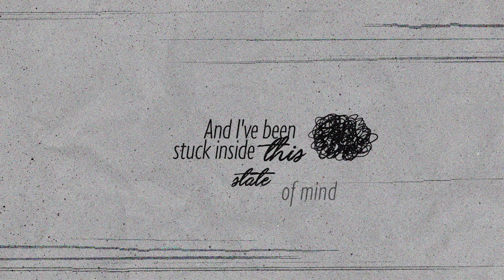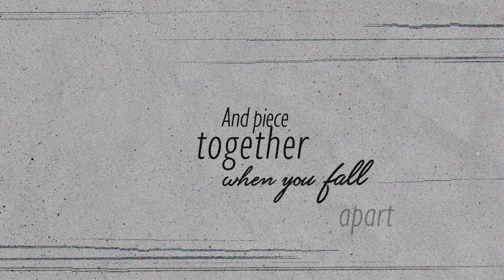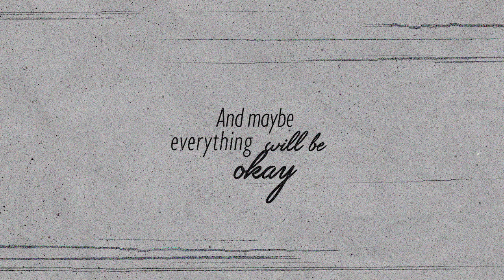Wandering Reflection (Lyric Video)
I’m a wandering reflection
In a hall of mirrors
Right when I lost it I had never seen it clearer
And my fear is that I’m compromised
And I’ve been stuck inside this state of mind

Painfully aware
And constantly confused
I sit in somber silence like there’s nothing left to lose
But the truth is that I’m terrified
And I don’t know how to turn the tide

I’m a lonely constellation
A sequencing of stars
Dissonant vibrations
And enigmatic scars
You can be strong and have a broken heart
And piece together when you fall apart

Ripples in the water
Castles made of sand
You whisper “hallelujah” every time she holds your hand
It’s like god handed you the universe
And you never made it back
to earth

There are owls in the backyard
Mom’s in the kitchen
Flowers in the garden
And it raises your suspicion
Maybe heaven’s not so far away
And maybe everything will be okay

Lyric video by Saad
Music and lyrics by Danny Fishman